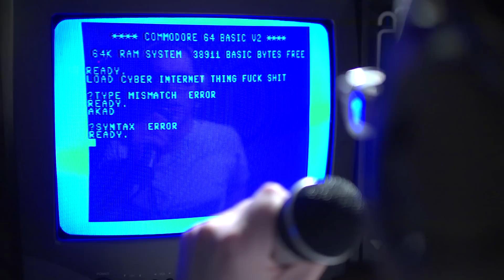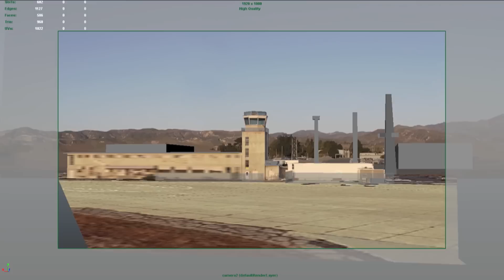AVGN Movie - Digital Effects (Before and After Comparisons)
Angry Video Game Nerd: The Movie mostly made use of practical effects, using an animatronic alien (with a puppet version), a monster suit with many puppeteer-operated tentacle arms, and plenty of vehicle miniatures. Only when we were completely unable to do the effect in front of the camera, we would use digital effects. Sometimes they were done to enhance a shot, to remove strings, poles or puppeteers, and other times it was to fix mistakes made while on set.

During shooting, we had limited time, due to the expensive Los Angeles locations, and also worked with a union cast and union crew. For a low budget independent film, it was extremely difficult to get all our shots in time. Every day was a frantic race against the clock. Therefore, there were lots of shots that needed to be completed later, digitally. For example, all the shots with TVs or monitors in the background. There wasn’t time to plug them into a power source, and sometimes the images that needed to go on the monitors were not finished yet, such as graphics or animated sequences like the EeeTee 2 game.

The digital effects team was big! We had about 80 people working on different shots. There were hundreds of shots that required effects work. We thank everyone for all your hard work!

Effects done in computer are known as VFX (Visual Effects) in the film industry, even though all effects are “visual.” (Practical effects are usually called Special Effects. After all, they are more “special”.)

See James describe the digital effects process in detail, during the March 2014 update of the movie progress.

This is another extra from the AVGN Movie Blu-ray, which contains about 10 hours of bonus material.

BLU-RAY (Amazon)

DVD (Amazon)